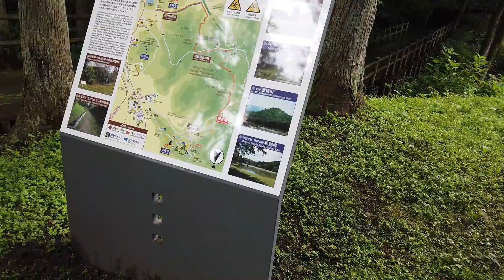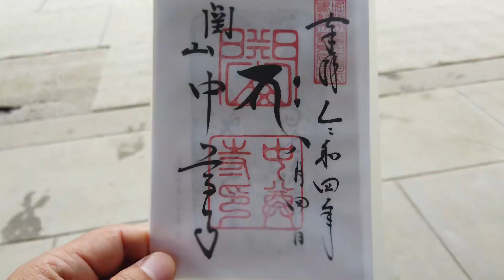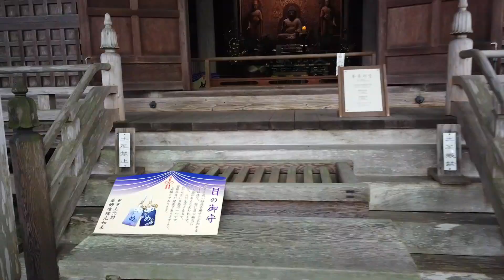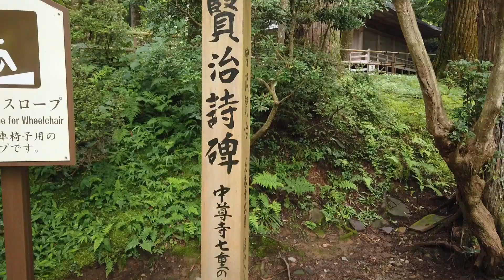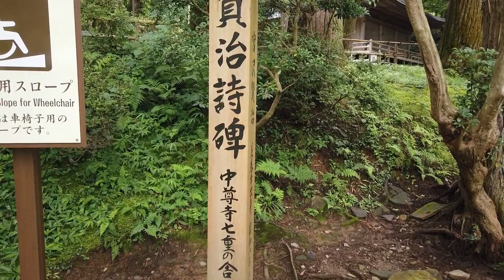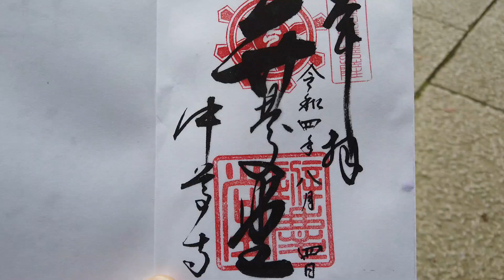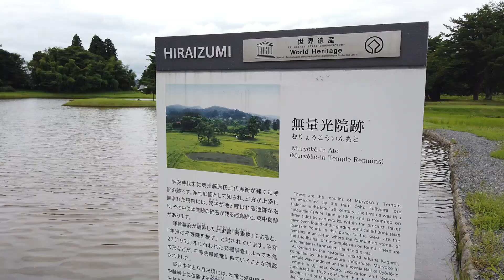ウォーキングトレイルから中尊寺後編【平泉駅・駅から散歩】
駅から散歩#平泉駅#御朱印#ウォーキング#vlog

平泉駅から散歩をした
平泉といえば中尊寺
そして毛越寺
この両方を結んでる道が
あるというので行ってきた
今回は二回に分けて

後編はトレイルの道から
熊除けを叩きながら
進み
ついに中尊寺へ
まずは本堂をお参りして
そしていよいよ
金色堂というところで
なんとタオルを落として
探しに戻るという
ハプニングが発生

なんとか見つかり
金色堂を堪能
その後、
白山神社の能楽堂を見て
お寺でランチタイム
お寺の中とは思えない
空間にびっくり

最後に訪れたのが
無量光院跡
ここは昔は
平等院のような
立派なお寺があったとか

平泉を満喫した
散歩となった

I took a walk from Hiraizumi Station
Speaking of Hiraizumi, Chusonji Temple
and Motsuji Temple
The road that connects the two
I went there because there is
this time in two parts
We will deliver

The second part is from the trail road
While hitting the bear shield
Advance
Finally to Chusonji
First visit the main hall
and finally
At Konjikido
how did you drop the towel
going back to find
something happened

managed to find
Enjoy Konjikido
after that,
See the Noh theater at Hakusan Shrine
Lunch time at the temple
I can't believe I'm in a temple
Surprised by space

The last time I visited
Ruins of Muryoko-in Temple
here used to be
like byodo-in
Was there a splendid temple?

Enjoying Hiraizumi
became a walk